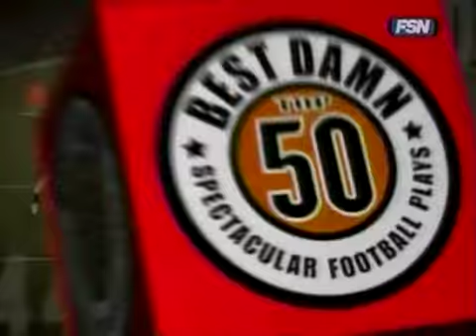American football. Best damns... 50 greatest plays (p-1)